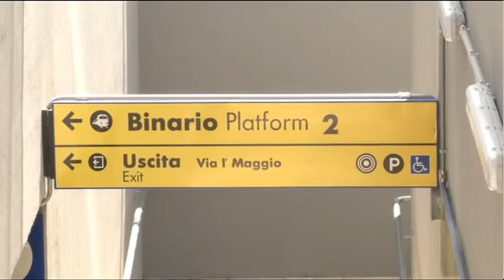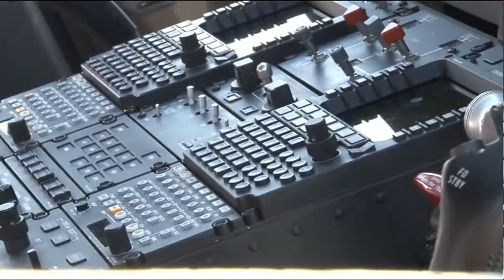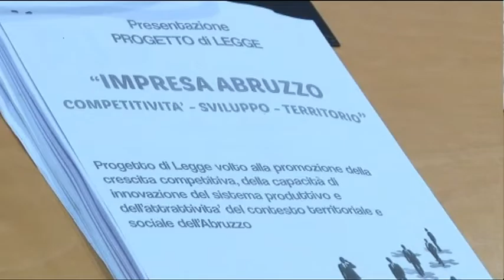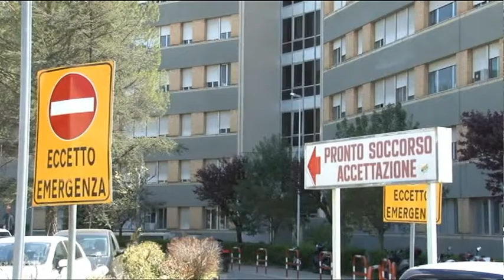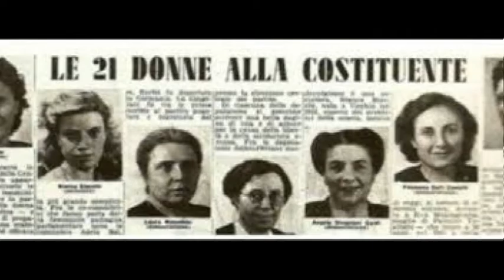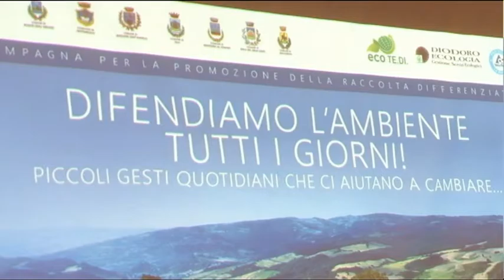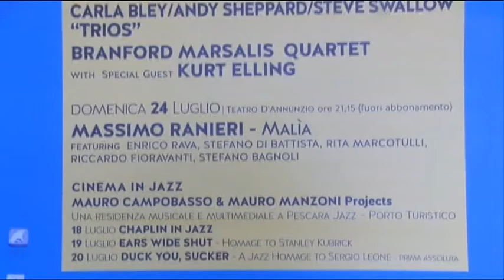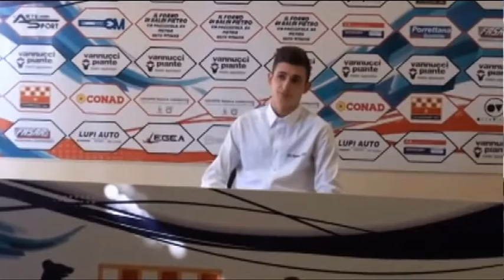TgSei Edizione delle 14 Venerdi 8 luglio 2016